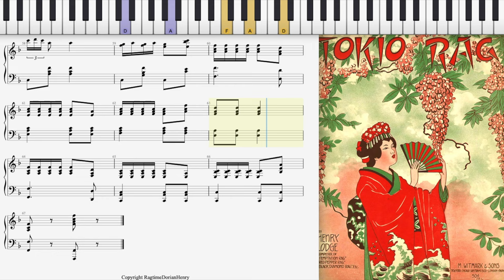Tokyo Rag by Henry Lodge (1912, Ragtime piano)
Tokio Rag by Henry Lodge 1912